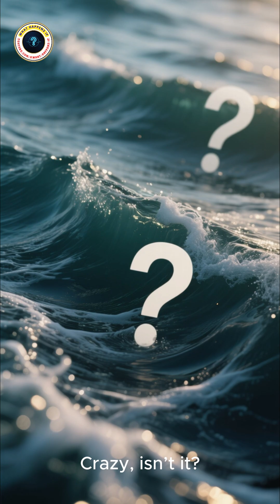Africa is Splitting Into Two! | A New Ocean Is Coming 😱🥵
Yes, you read that right — Africa is splitting into two! Deep within the continent, the East African Rift is slowly tearing the land apart. Massive cracks have already appeared in Ethiopia and Kenya, shocking locals and scientists alike. This isn’t just a random event — it’s tectonic plates moving, reshaping the face of Earth itself.

Experts predict that in the next 5 to 10 million years, the rift could open wide enough to let in water from the ocean, creating a brand-new sea. Imagine Africa divided, with one half becoming a separate island surrounded by water.

But here’s the twist — this isn’t a sudden apocalypse. It’s the same natural process that once split up the supercontinent Pangaea into the continents we know today.

So here’s a question for you: if Earth creates a new ocean in Africa, would humans still be around to explore it? 🌊

4️⃣ Hashtags